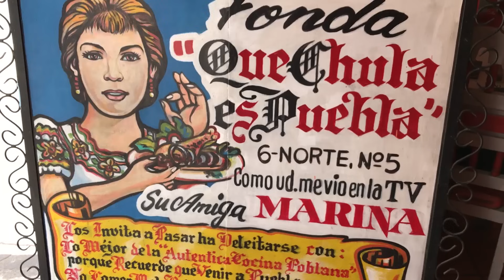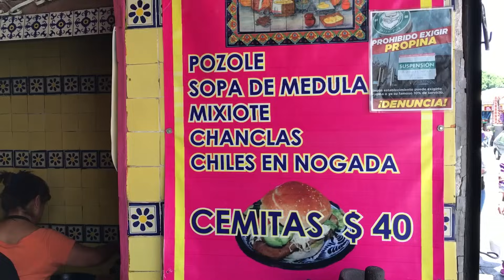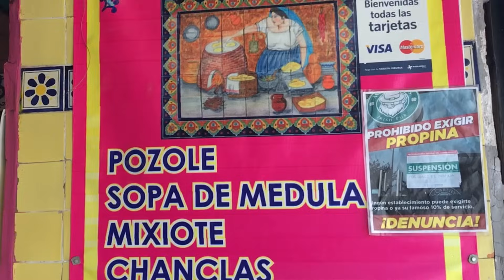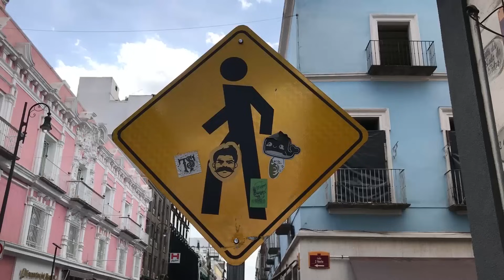5 comidas mexicanas que DEBES PROBAR!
Terminé MUY lleno. ¿Les gustaría que hiciera esto en otras ciudades?